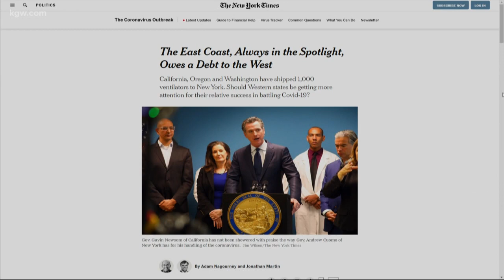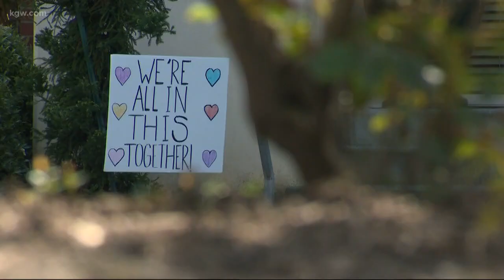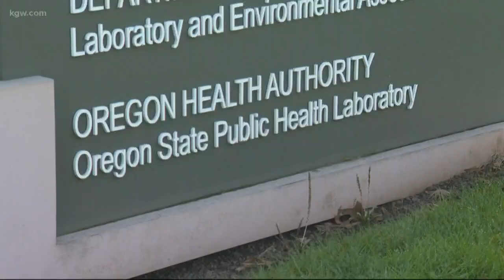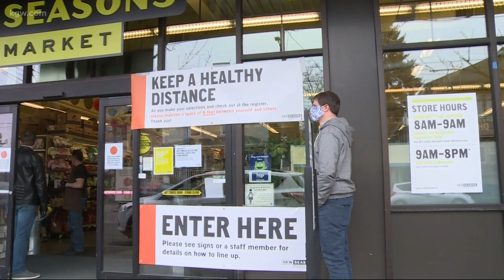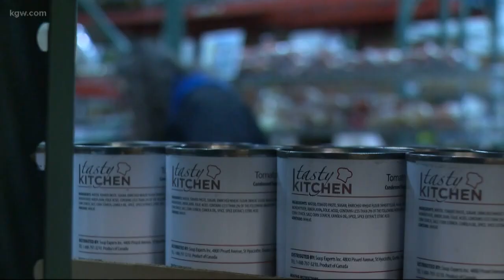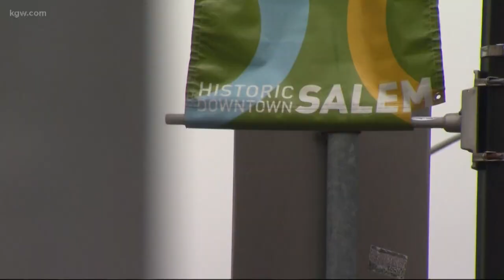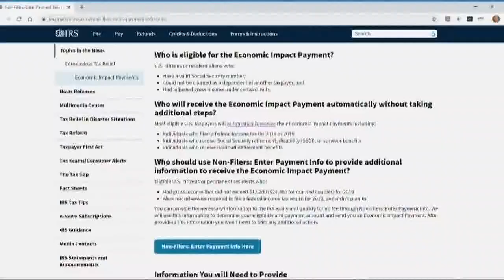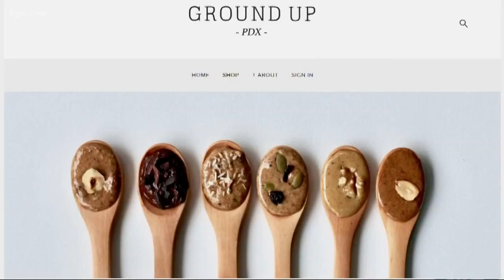Top Stories: 5pm 4-13-20